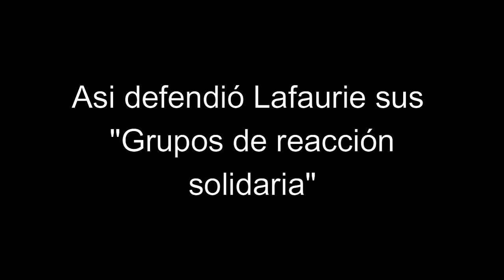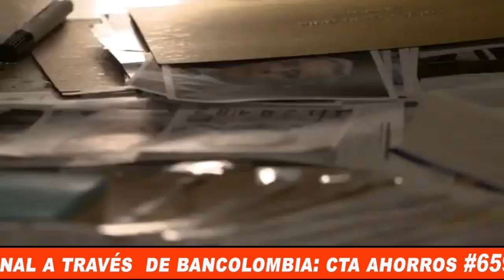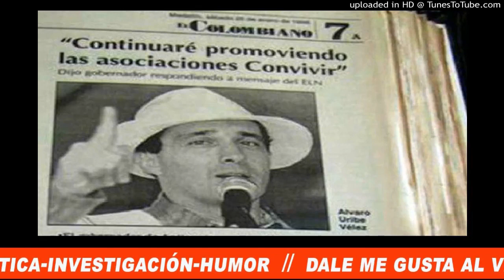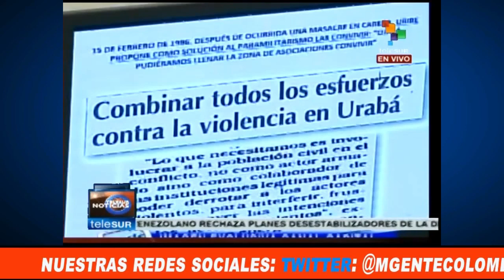LAFAURIE DEFIENDE SUS "GRUPOS SOLIDARIOS" AL IGUAL QUE URIBE DEFENDIA SUS CONV¡V¡R.